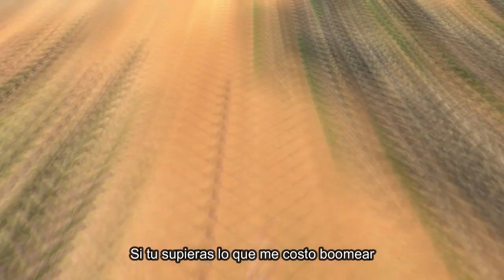CECI DÍAZ - SI NO SABES WALLEAR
Voz, Mezcla, Coros y Letra: Ceci Díaz
Letra Original y Video: LocoSer.

Unite a mis redes para no perderte nada!